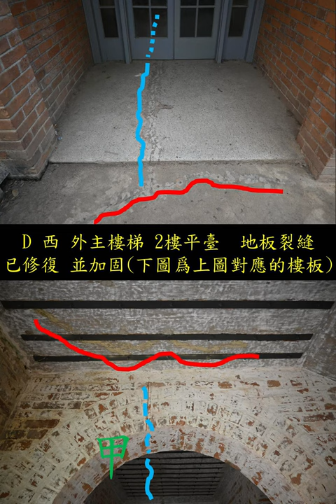建築研究 外牆開裂主體破損 修復情況對比 梧州海關舊址 No.016.4 The Former Site of Wuchow Custom House 1918 (Wuzhou)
梧州海關舊址6棟建築歷經百年，雖整體保存尚好，但有少部分破損在所難免 。
在有破損的文物建築中，D棟的破損情況較爲特殊。

D棟(主樓與附樓)，在2013年乃至2015年之時，外磚牆未見有明顯的破損裂縫。
然而，2020年，在相同位置發現了外磚牆(及主體)破損的跡象。

此外，自2015年至2019年間，在文物建築旁，建造了幾棟30層左右的高層住宅建築。
至於建造高層建築與文物建築的破損兩者是否有關聯性，本人不作分析與探討，本人僅梳理時間線及陳述客觀史實。

本「D棟破損修復」系列將分別列舉「未破損」「已破損」「已修復」的三個狀態時間點，從而對比其貌，並展示修復加固情況(未完待續，共分4期)。